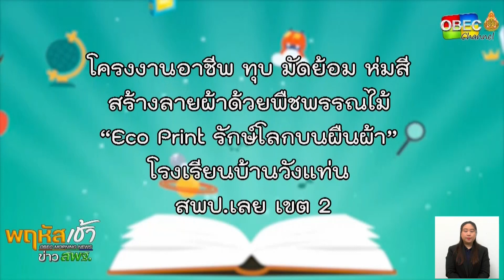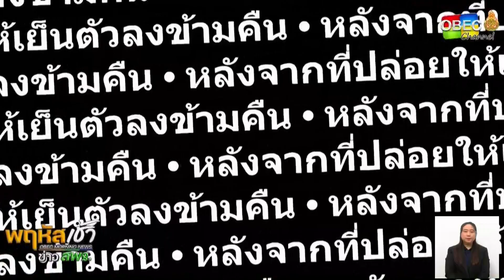รายการ “พฤหัสเช้า ข่าว สพฐ.” ช่วง เรื่องเล่า ข่าวโรงเรียน ครั้งที่ 1/2566 [ Part 5/6 ]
รายการ พฤหัสเช้า ข่าว สพฐ. ครั้งที่ 1/2566 (วันพฤหัสบดีที่ 2 พฤศจิกายน 2566)
ช่วง เรื่องเล่า ข่าวโรงเรียน 🔽

▶️ โครงงานอาชีพ ทุบ มัดย้อม ห่มสี สร้างลายผ้าด้วยพืชพรรณไม้ “Eco Print รักษ์โลกบนผืนผ้า” โรงเรียนบ้านวังแท่น สพป.เลย เขต 2